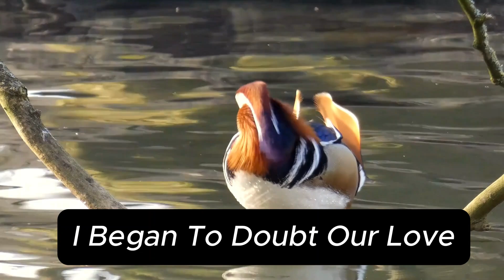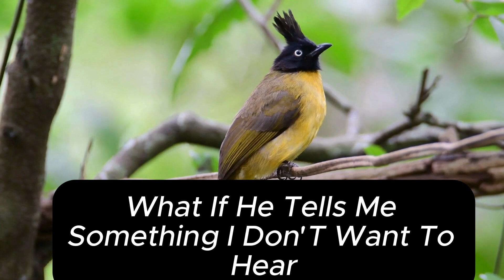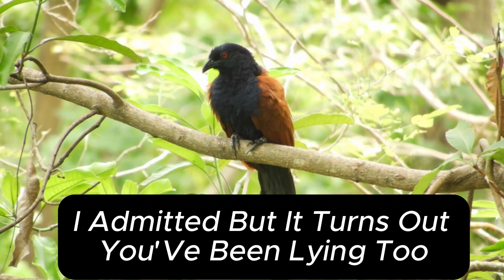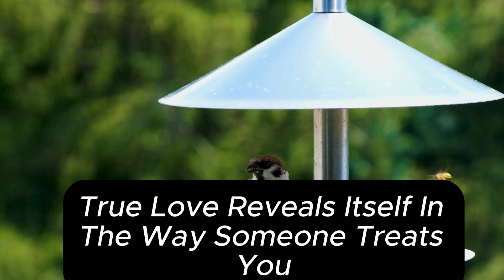When Love Fails the Test of Truth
When Emma begins to suspect her husband Ethan's love is fading, her insecurities lead her to take a drastic step: faking paralysis to test his loyalty. At first, Ethan’s devotion reassures her, but cracks soon begin to show. As weeks turn into months, his frustration grows—and Emma starts to question whether their love can withstand the strain.
But when Emma uncovers a shocking betrayal, she realizes her test revealed far more than she ever anticipated. A story of love, lies, and the price of mistrust, "A Test of Loyalty: The Truth That Broke Us" explores the consequences of deception and the fragile nature of trust in a relationship.